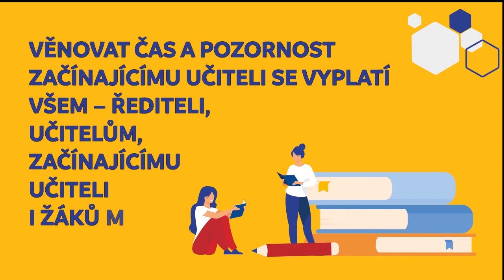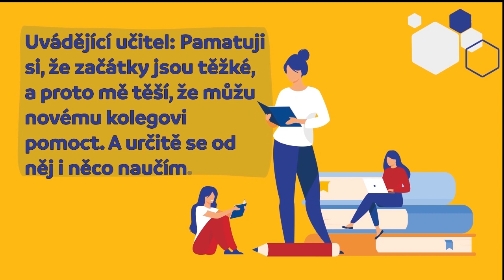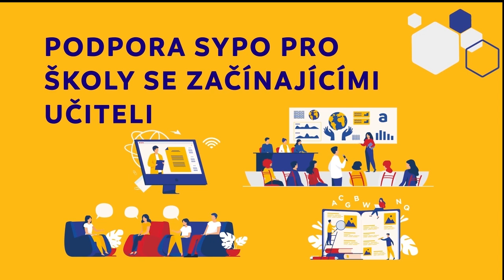Začínající učitelé ve vaší škole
Školám se začínajícími učiteli nabízíme bezplatný ucelený systém profesní podpory, který přináší jedinečnou příležitost, jak novým pedagogům usnadnit nástup do praxe a její zahájení.

Co škola a jednotliví účastníci získají?
- Inspiraci pro nastavení či aktualizaci adaptačního procesu ve škole a vytvoření adaptačního plánu,
- náměty na podporu a spolupráci začínajícího učitele, uvádějícího učitele a vedení školy,
- možnost využít nabídku témat vzdělávání (e-learning v prostředí LMS) dle aktuálních potřeb,
- metodickou příručku s příklady inspirativní praxe z různých druhů škol v celé ČR,
- možnost konzultací s odborníky na téma adaptačního procesu,
- sdílení zkušeností s kolegy z jiných škol  –moderované diskuze, workshopy.